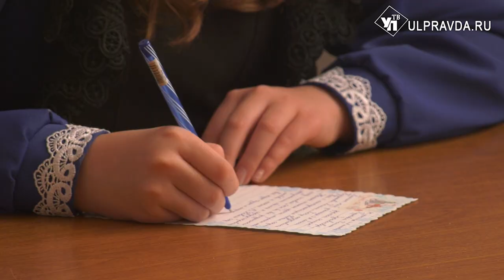Ульяновские семьи приготовили мобилизованным новогодние подарки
Школьники из начальных классов 1 гимназии с родителями собрали праздничный гуманитарный груз для бойцов из 31 бригады и батальонов «Симбирск», «Свияга». В новогодних коробках подарки, сделанные своими руками, сладости и необходимые вещи.